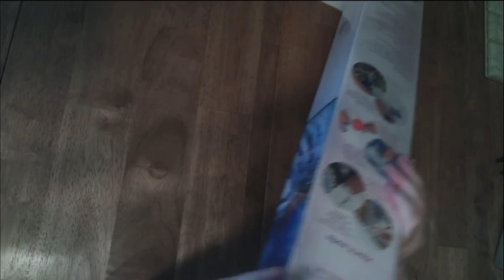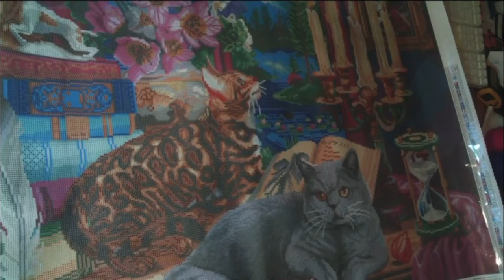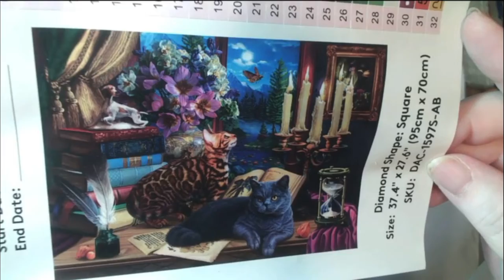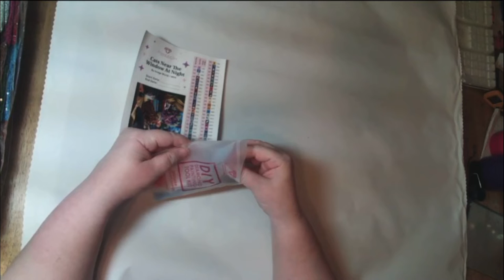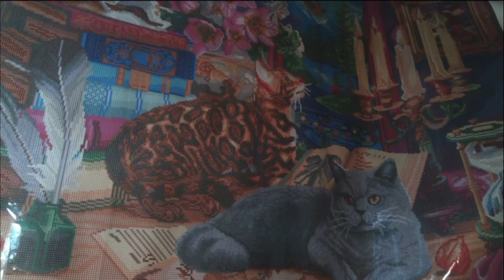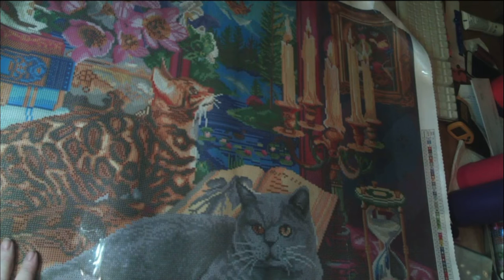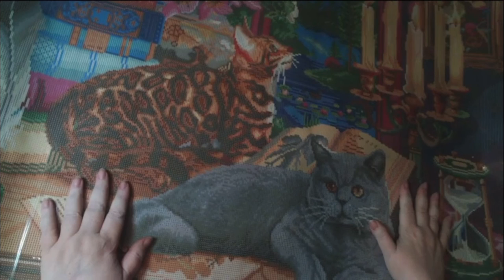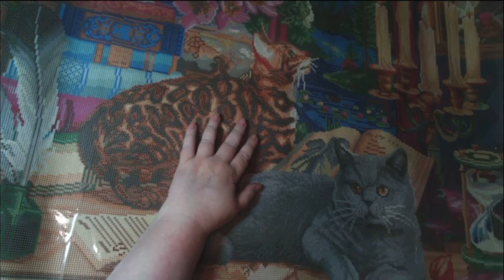Unboxing DAC - Cats Near the Window at Night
My silliest unboxing yet. Its been really hard and taken me a long time to get this done. (sigh) I get goofy when I’m struggling. Still, it’s a beautiful painting, I love it and want to share It with you. Don’t mind the giggles, unless you like them, of course. I decided to make it fun even If it was frustrating. Enjoy! 🤩🤩🤩🤩

Feel like donating a one time gift to the channel? 🥰

Use code: mikisunshine

My Current Tools:

My acrylic pen:

Washbasin cover minder:

My clay pens:

* MikiSunshine Creates aka Michele Stewart, is a participant in the Uniquely Yours Down Under Affiliate Program, an affiliate advertising program designed to provide a means for sites to earn advertising fees by advertising and linking to the partner site.